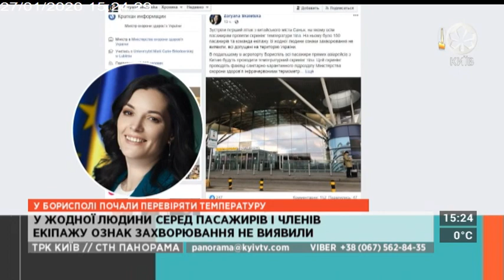СТН ПАНОРАМА | 27.01.20 | ОБЕРЕЖНО, КОРОНАВІРУС!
СТН ПАНОРАМА | 27.01.20 | 15.15

Олег Лісний, віце-президент Аналітичного центру«Політика»

ТЕМА:  День пам'яті жертв Голокосту. Як вшановують в'язнів нацистського табору смерті в Україні?

Обережно, Коронавірус! Чи є загроза поширення хвороби в Україні?День пам'яті жертв Голокосту. Як вшановують в'язнів нацистського табору смерті в Україні? Обережно, Коронавірус! Чи є загроза поширення хвороби в Україні?